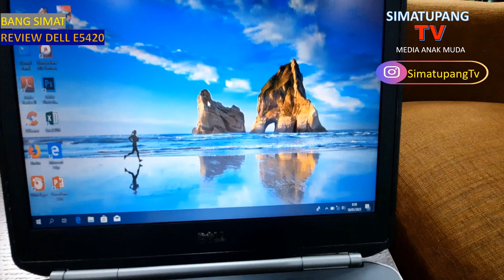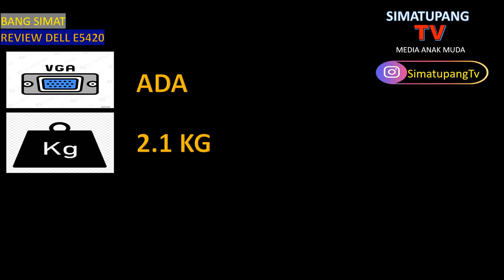Review Dell E5420 | BangSimat